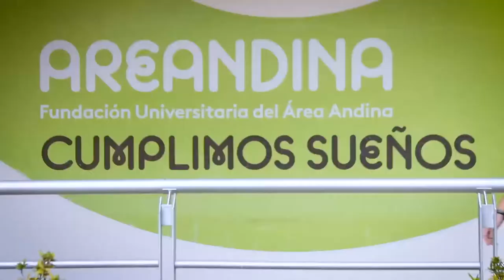A LA CÁRCEL SEIS PRESUNTOS INTEGRANTES DE LA BANDA EL BORO NEVADERO